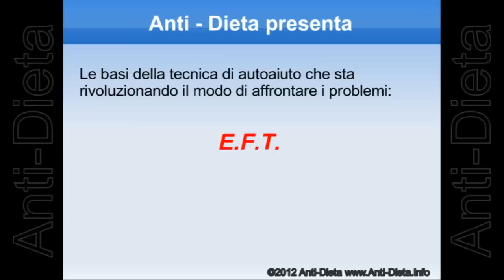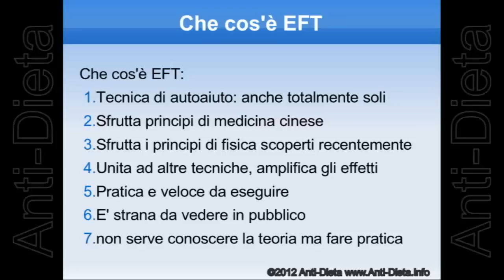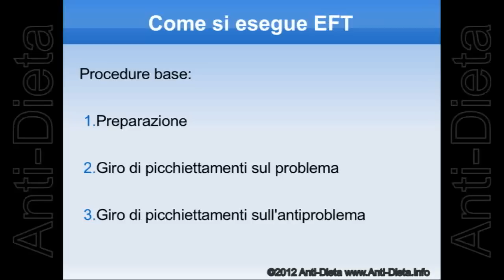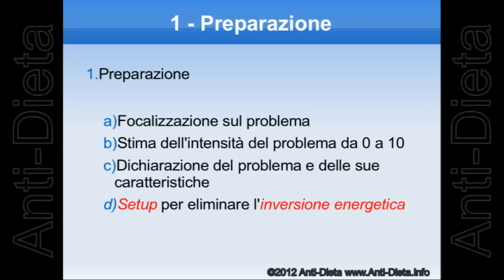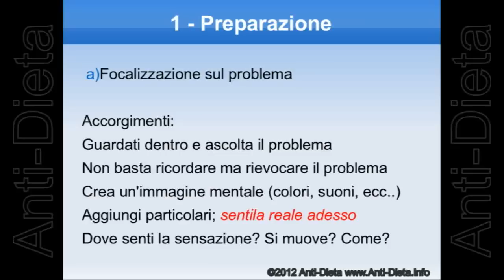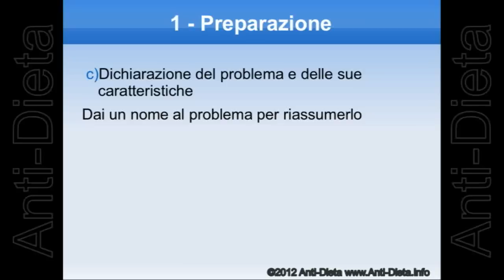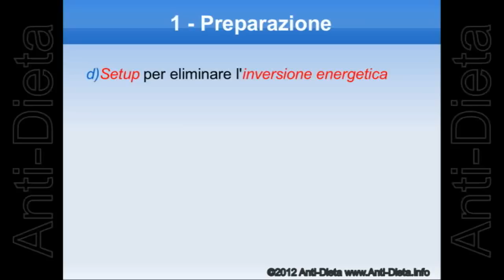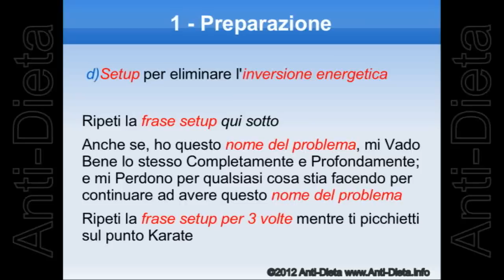Come fare EFT 1 - Primo Video Base - Istruzioni di come eseguere questa ottima Tecnica Energetica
EFT - Come si fa EFT
Realizzato da Anti-Dieta: metodo di Dimagrimento Alternativo che non prevede Ne Diete Ne Esercizio Fisico
Dimagrisci cambiando il modo di mangiare non quello che mangi!

Come si fa EFT - Video Italiano per imparare le procedure basi della Tecnica Energetica di Auto-Aiuto che sta rivoluzionando il modo di trattare i problemi.

Questo video è adatto a principianti e a chi vole ripassare le basi di questa semplice e pratica tecnologia.

Il video ti piace? Votalo o condividilo con gli amici!